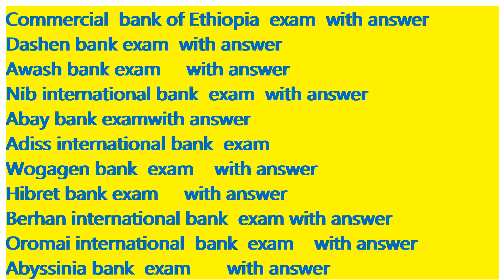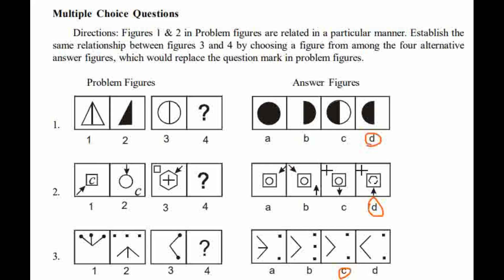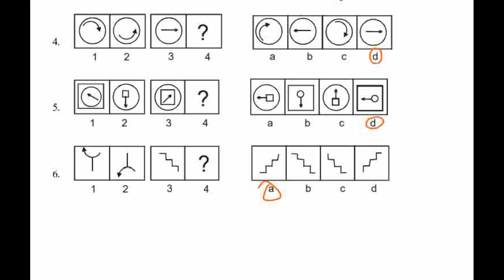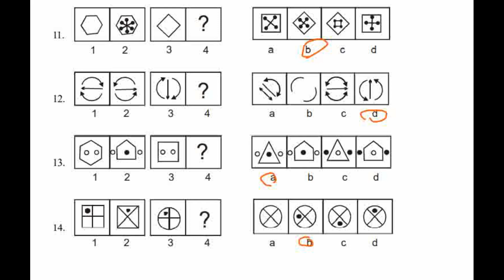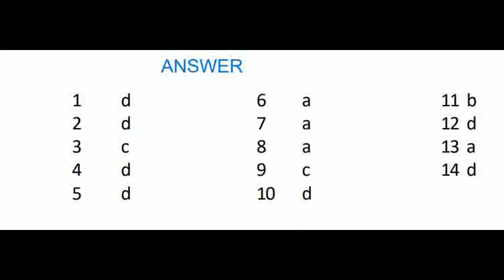Ethiopia Bank Aptitude Exam for all candidate ባንኮችየሳይኮለጅ ፈተና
In this vidio I have presented Some Aptitude  questins about bank.

for all bank, ministry of Revenue ethipia
,for Msc. phd # /candidate/
aptitud is intrument used to test your minde
apptitude/መስፍን tube/
mwsfin tube/aptitude test/